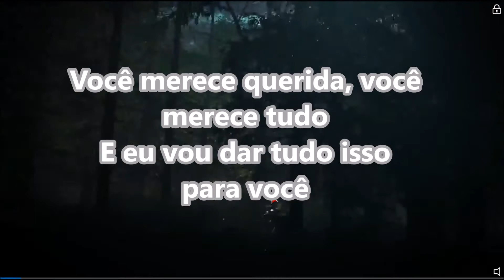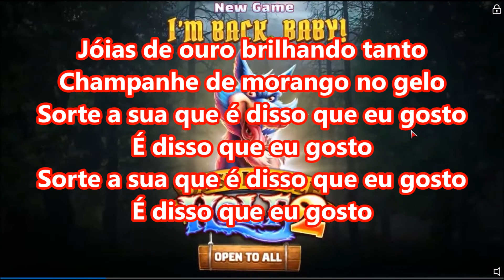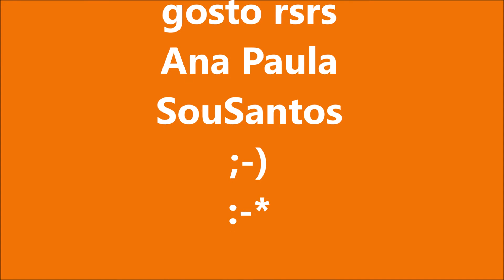Bruno Mars - That's What I Like no meu Cadillac - Asphalt 8 - 2017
Bruno Mars cantando That's What I Like no meu Cadillac e eu nocauteando no Asphalt 8: Airborne (É DISSO QUE EU GOSTO)

Um dos melhores jogos da Gameloft que curto muito!
Divertindo-me um pouquinho ouvindo (ao vivo) esse garoto talentoso que é o Bruno Mars ;-)
Quando eu tiver mais um tempinho eu farei a versão desta música no GTA - San Andreas com CJ  e uma das namoradas dele, pois o malandro tem um monte de mulher kkkkkkkkkkkkkkrsrsrs...Vai ficar maneiro rsrsrs

Letra da música em português:
É Disso Que Eu Gosto
Bruno Mars

Tenho um apartamento em Manhattan
Lindinha, o que está rolando?
Você e sua bunda estão convidadas
Então vamos começar a rebolar
Rebole para este cafetão
Rebole, rebole para este cafetão
Vire de costas e vá até o chão para este cafetão
Até o chão, chão para mim

Vou alugar uma casa de praia em Miami
Vamos acordar sem o pijama
Lagosta para o jantar
Julio, sirva aquele lagostim
Se você quiser, você terá
Se quiser terá
Já disse, se você quiser, terá
Pegue a minha carteira se quiser

Pule no Cadillac, garota
Vamos andar umas milhas
O que você quiser, só para por um sorriso neste rosto
Você merece querida, você merece tudo
E eu vou dar tudo isso para você

Jóias de ouro brilhando tanto
Champanhe de morango no gelo
Sorte a sua que é disso que eu gosto
Sexo na frente da lareira à noite
Lençóis de seda e diamantes branquinhos

Estou falando de viagens para Porto Rico
É só falar e nós vamos
Você pode ser minha doidinha
Garota, eu me arrumarei todo, ah mamacita
Eu nunca farei uma promessa
Que eu não possa cumprir
Prometo que você vai sorrir
E que nunca vai partir
Sair para fazer compras em Paris
Tudo de 24 quilates
Olhe no espelho
Agora me diga quem é a mais bela
É você? (É você?) Sou eu? (Sou eu?)
Diga que somos nós (diga que somos nós)
E eu concordarei, baby

Se você disser que quer curtição
Estou aqui querida, estou aqui querida
Fale comigo, fale comigo, fale comigo
Me diga o que está em sua mente
Se você quiser, garota, venha pegar
Tudo isso está aqui para você
Me diga querida, me diga, me diga querida
O que está tentando fazer